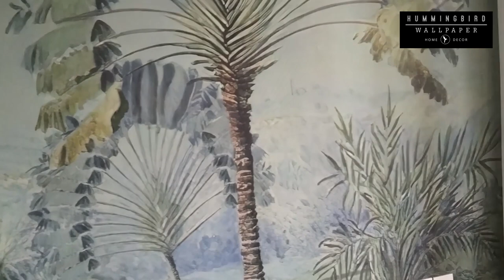Custom Wallpaper Installation | Hummingbird Wallpaper & Home Decor Bali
Wallpaper Installation
Hummingbird Wallpaper and Home Decor Bali

Hummingbird Home Decor sells Commercial Quality Astro-Turf,
Vinyl Flooring, Wallpaper, Grass, Decorative Vertical Plants, & Ceiling Tiles.
We provide end to end service, from the consultation,
measurement and quotation, to the installation and warranty.

1. Jl. Raya Kerobokan No.30, Kerobokan Kelod, Kec. Kuta Utara,
    Kabupaten Badung, Bali 80361
2. Jl. Raya Anyar, Gg. Sian, Kerobokan, Kec. Kuta Utara,